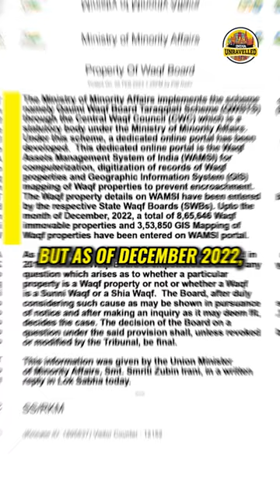How has the Waqf Board amassed properties across India?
In this video, we explain how the Waqf Act 1995 empowers the Waqf Board to claim any piece of land in India as its property. This has made Waqf one of the biggest landowners after the government.